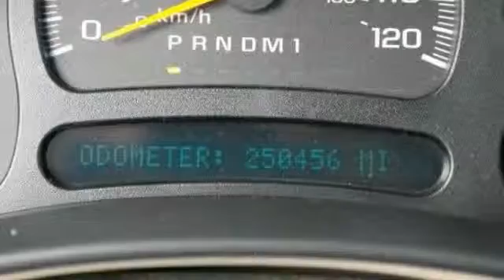2007 Chevrolet Silverado 2500 HD Classic Miami FL 33125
2007 Chevrolet Silverado 2500 HD Classic